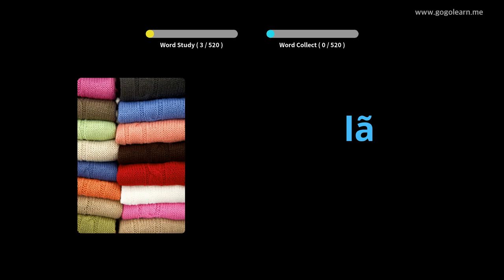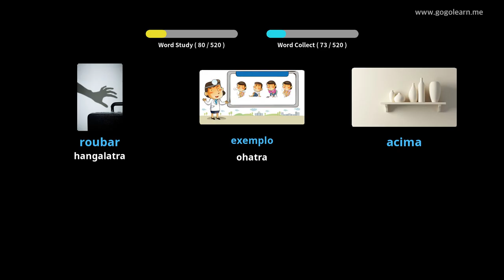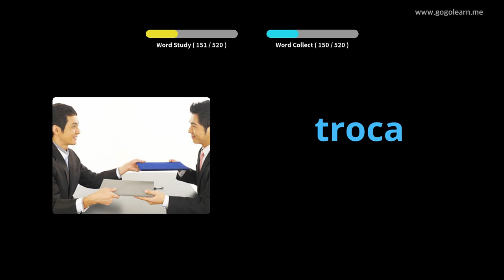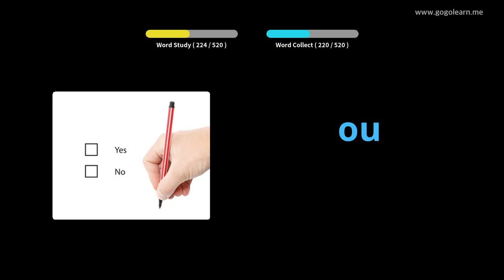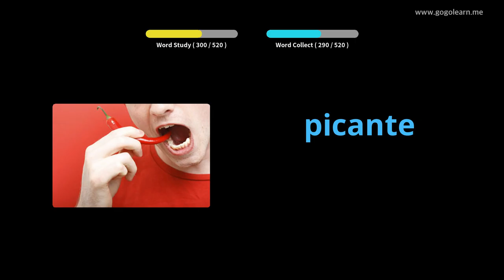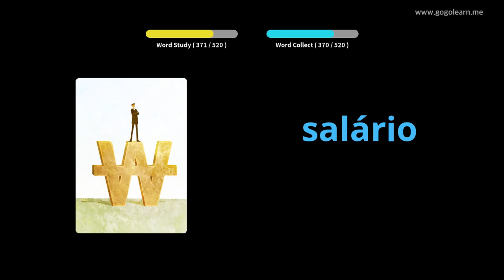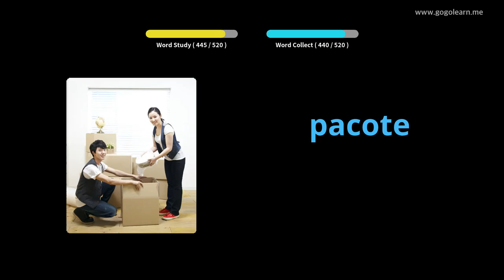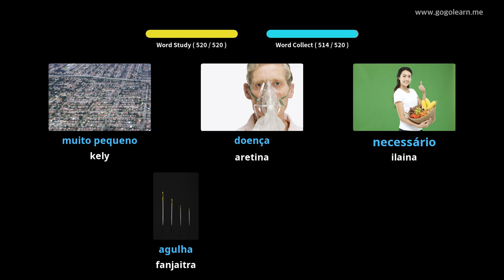Sekoly faharoa fototra an'ny teny portogey | Golearn